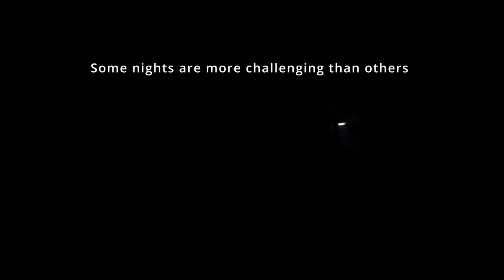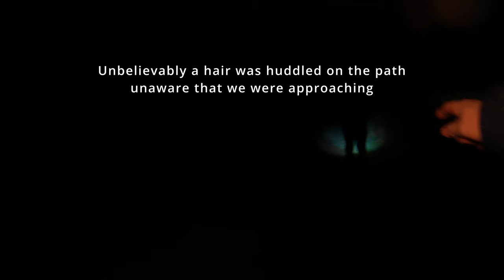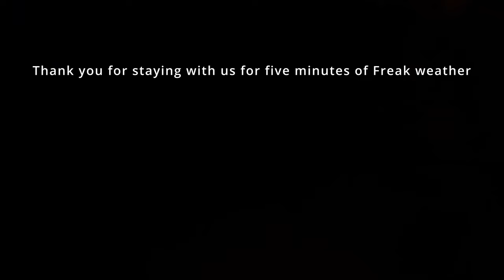Freak Weather Phenomena Experienced At Bempton Cliffs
@paulsinclairtruth-proof We encountered some very freak weather on a recent visit to Bempton Cliffs, as we observered numerous lights in the sky. As the storm got worse, it was then that we decided to leave.